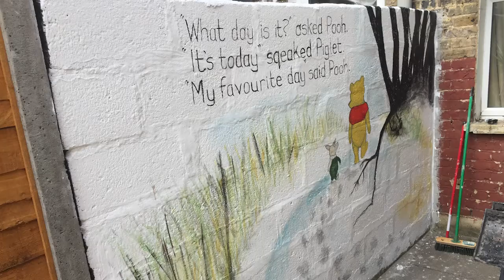Pooh & Piglet Mural Time-lapse